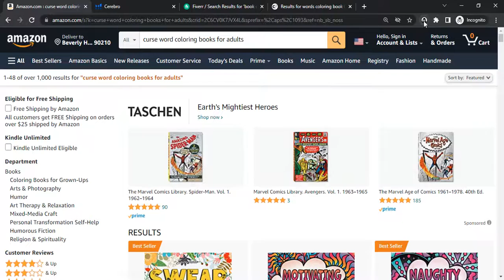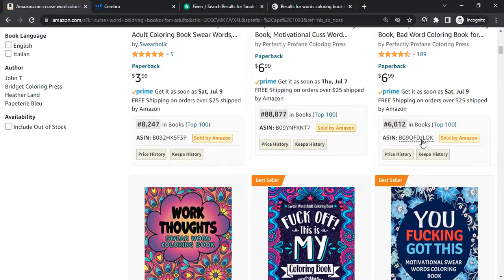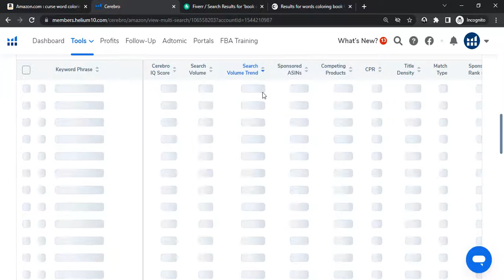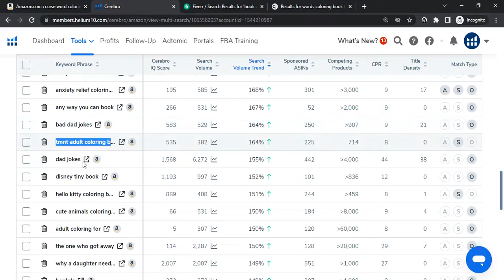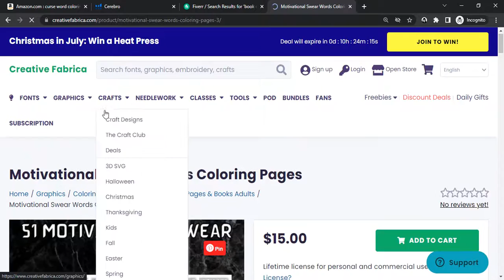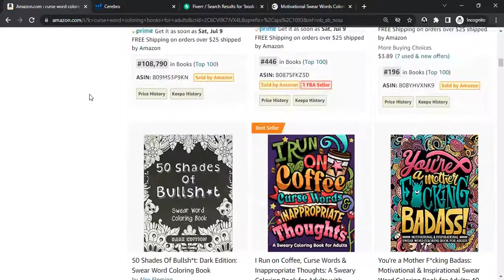$32,285 Per Month KDP Niche Research for July 4th, 2022 | KDP Low Content Books